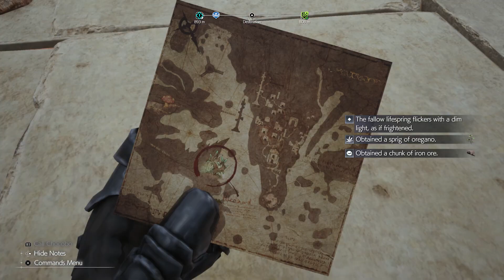FINAL FANTASY VII REBIRTH - Part 93